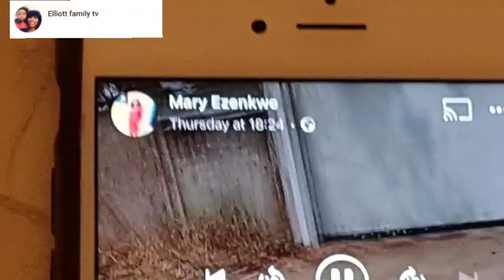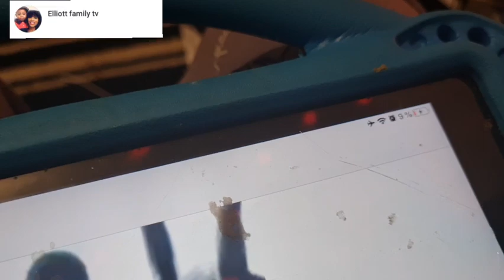EWU FLOURMILL GOT BURN TODAY THE PRIDE OF MY HOME TOWN